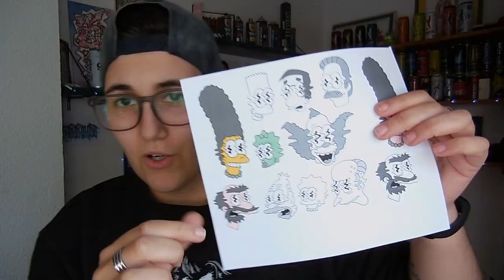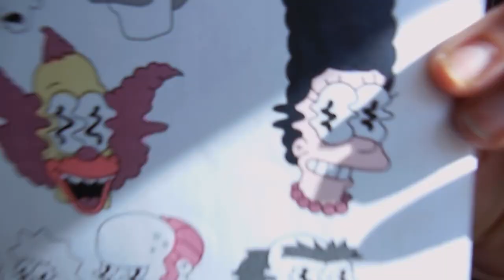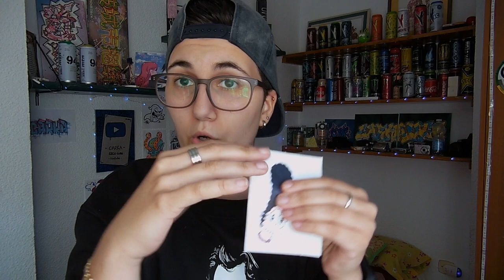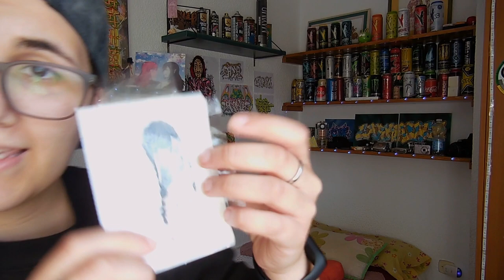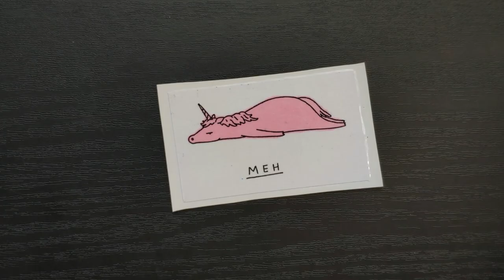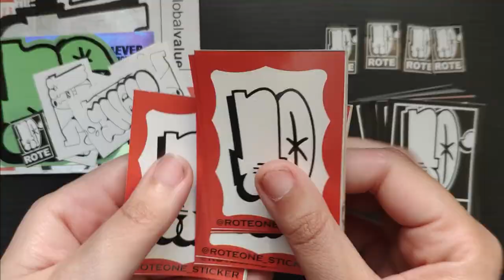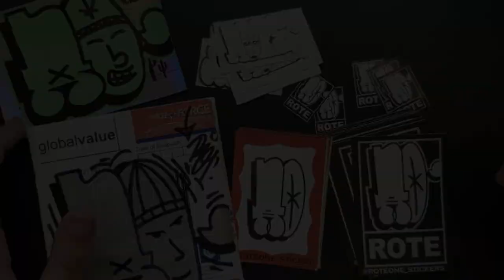¿CÓMO hago mis PEGATINAS? | Carka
-MIS REDES-